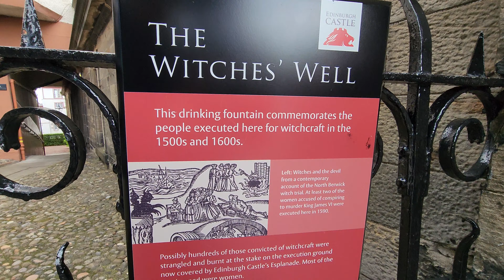The Witches' Well at the Royal Mile Old Town Edinburgh Scotland UK United Kingdom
The Witches' Well at the Royal Mile near the Edinburgh Castle Old Town Edinburgh Scotland UK United Kingdom.